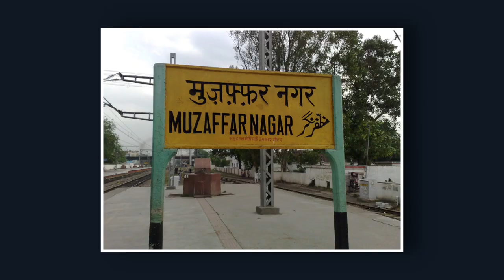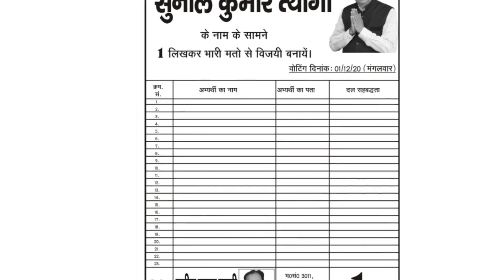Voice Of Common Man | आम आदमी की आवाज़ | सुनील कुमार त्यागी | Sunil Kumar Tyagi ।।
सुनील कुमार त्यागी का जन्म जिला बुलंदशहर के श्याना कस्बे के किसोला गांव में 7 जुलाई 1959 को हुआ था |
इनके पिता डॉ रमेश चंद्र त्यागी पेशे से सरकारी विभाग में डॉक्टर थे, और इनकी माता स्वर्गीय श्रीमती कुंती देवी एक कुशल ग्रहणी महिला थी | इन्होंने मेरठ कॉलेज मेरठ से स्नातक किया| इन्होने 37 साल up police मे  सब-इंस्पेक्टर के पद पर कार्य किया और 4 साल ATS मे भी काम किया | सन 2004 में सहारनपुर में कुख्यात गैंगस्टर बुद्धू काला को एक एनकाउंटर में मार गिराया,  और शहर मे अमन और शांति कायम की | अपनी जॉब के दौरान हमेशा ही यह जनहित में कार्य करते रहे, बिना किसी भेदभाव के, हर जाति,पंथ, संप्रदाय को न्याय दिलाने के लिए हमेशा खड़े रहे ।।